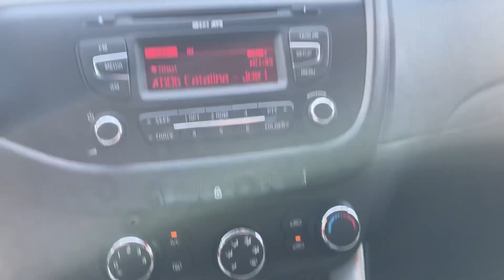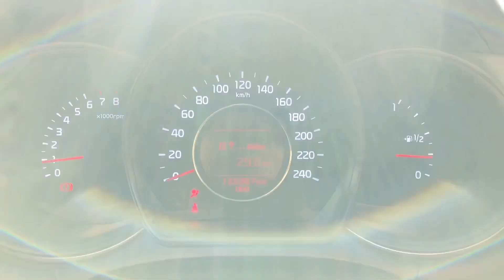Мини обзор. Kia Ceed. 2013